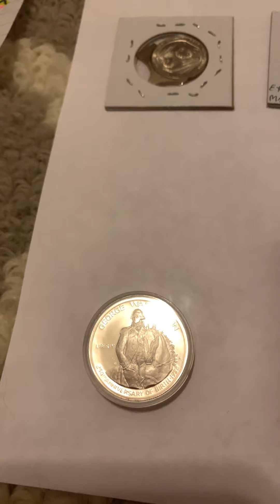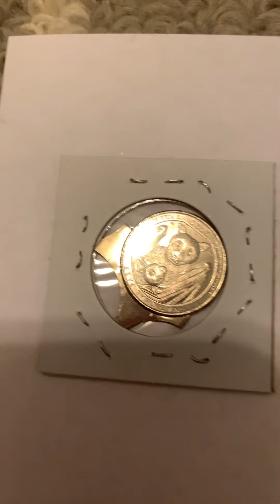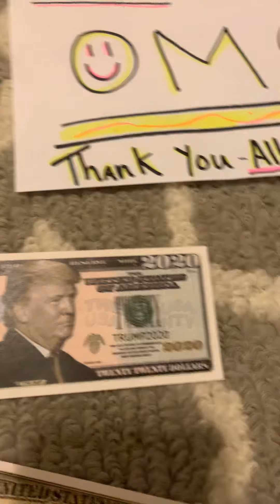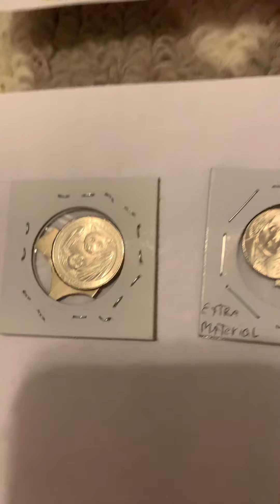HD SHOVEL ED & FAMILY - GAW !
PLS NOTE : THE FIRST PERSON WHO ENTERS THE WINNING # in the comment section below this video will get the FIRST- prize shown - and SECOND PRIZE WILL GO TO THE WINNER of the First comment that’s selected by THE RANDOM COMMENT PICKER. Both  DRAWINGS will be HELD ON 8/3/2020 DURING our next video ! ALSO , BOTH WINNERS WILL EACH GET A $15.00 donation in there name(s) send to MHP and collectibles for entry into in the current HD shovel Ed - fundraiser / GAW . Ty so much ! 🌟🌟🌟🌟GOOD LUCK MY FRIENDS 🌟🌟🌟🌟